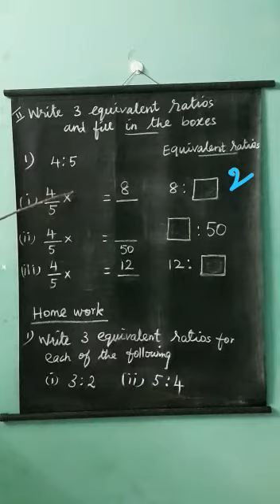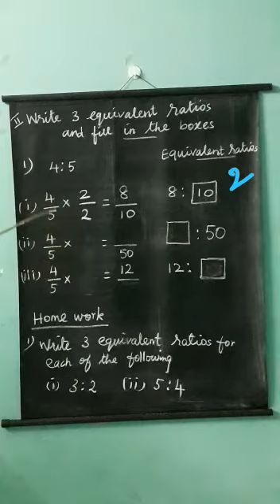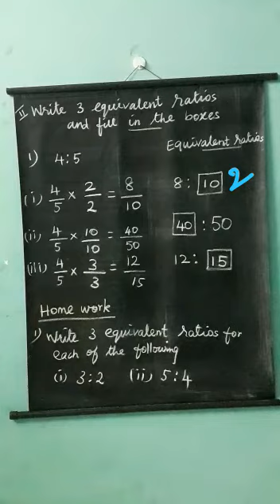Vll Maths (24.08.20) part2